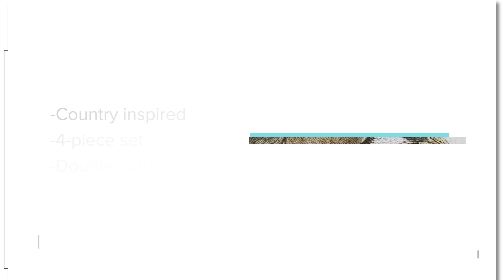The Pretty Bird Double Mat Framed Graphic 4 Piece Set